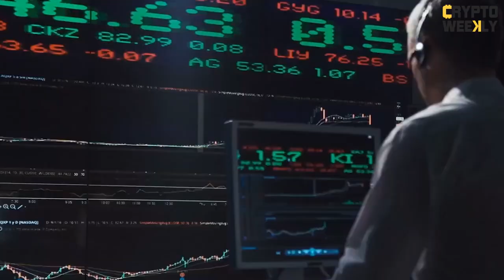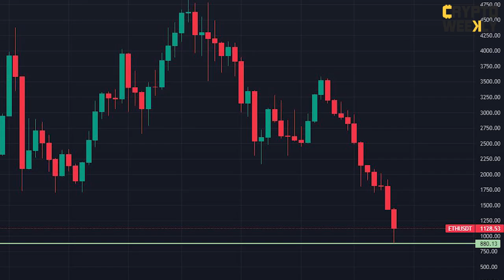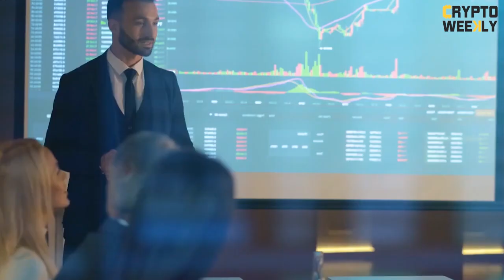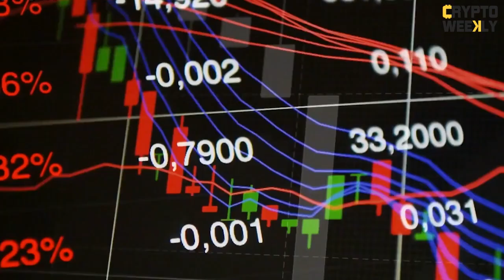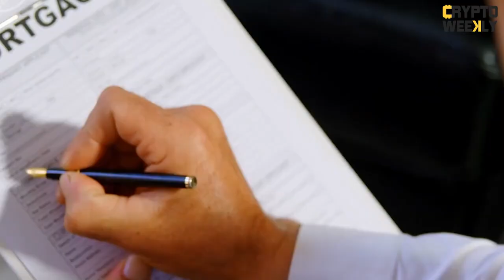Crypto Weekly #23: Cái Chết Của Những Ông Lớn Trong Thị Trường Crypto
Sau một tuần gần như dậm chân tại chỗ ở mốc $30k, tưởng Bitcoin sideway chơi chơi tý, đợi Altcoin lên, rồi tăng phát cho bà con kịp “xếch quần”; ai dè tuần này, Bitcoin sập mạnh luôn vài nhịp, chính thức mất mốc 20k đô, và đốt luôn vài trăm tỷ đô la vốn hoá thị trường. Theo anh em, tình hình này thì Bitcoin sẽ “lạc trôi” về đâu?

Hãy cùng BTV Tâm "Bánh mì" tìm hiểu qua những tin tức Crypto nổi bật trong video Crypto Weekly số 23: Hãy để Chúng chết đi...